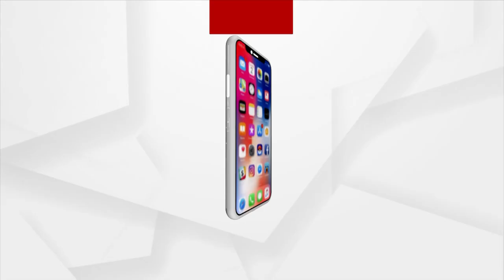Odisha Vigilance raids houses and Properties of executive engineer Jagannath Sethi in Berhampur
Vigilance conducted simultaneous raids at five places associated with Jagannath Sethi, Executive Engineer, Rural Works (Electrical) Division in Berhampur, Odisha on charges of amassing property disproportionate to her known sources of income.